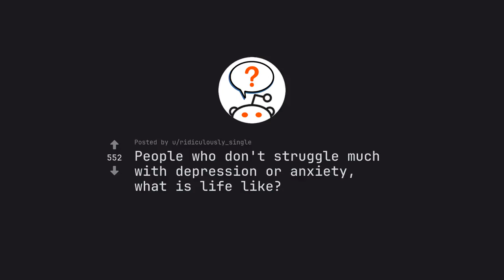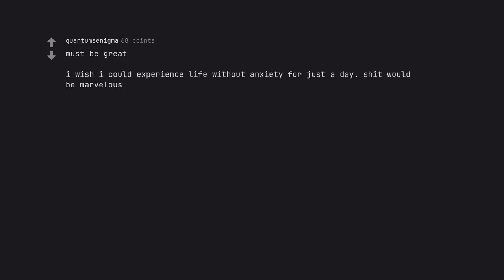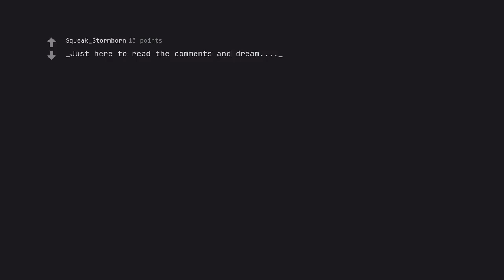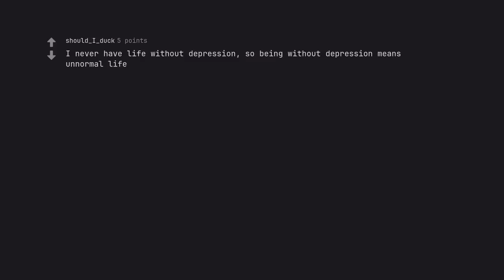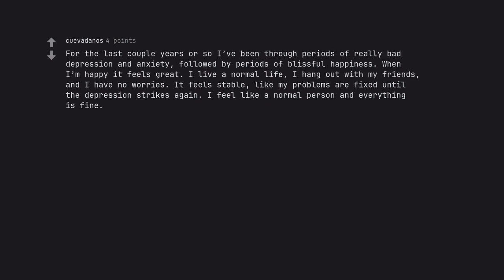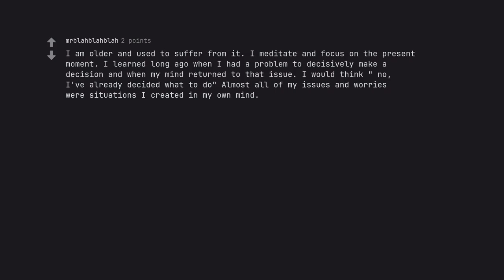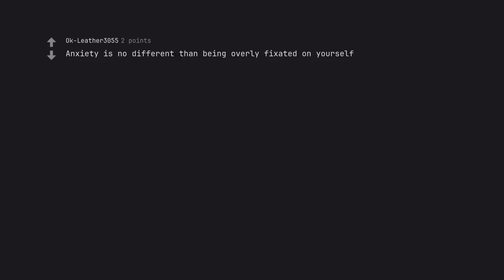Life Unmasked: The Surprising Truth of Living Without Mental Struggle (r/AskReddit)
Behold, dear viewers, the magnum opus of our time – 'Life Unmasked: The Surprising Truth of Living Without Mental Struggle.' Within its captivating depths lies the key to unlocking the shackles of mental turmoil and embracing a life of true freedom.

Join us on a journey unlike any other, as we delve into the heart of our psyche and unmask the truth that has been hiding in plain sight. With the guidance of renowned experts and real-life experiences, this video reveals the secrets to living a life devoid of mental battles.

Prepare to be entranced by our majestic opening, a powerful invocation that will transport you to a realm of boundless possibilities. As we embark on this quest for self-discovery, we wield the potent magic of SEO dominance, sculpting our words to mesmerize the algorithms and enthrall our viewers.

Our descriptive excellence will paint a vivid panorama, each stroke intricately woven to capture the essence of this illuminating journey. With emotive eloquence and the alchemy of an active voice, we will ignite a flame of p***ion within you, urging you forward towards your true potential.

Structured like a symphony, our words flow seamlessly, guiding you through the twists and turns of this revelatory expedition. And as we weave our tale, we remain steadfast in our adherence to the guidelines and standards of this platform, always respecting the sanctity of our canvas.

So, dear viewers, heed our words and embrace the challenge before you – to unravel the mysteries of 'Life Unmasked' and discover the unbridled joy of living without mental struggle. Let our words be your guide, and let your spirit soar to new heights of enlightenment. For there is no greater journey than that of self-discovery, and we are honored to embark on it with you.